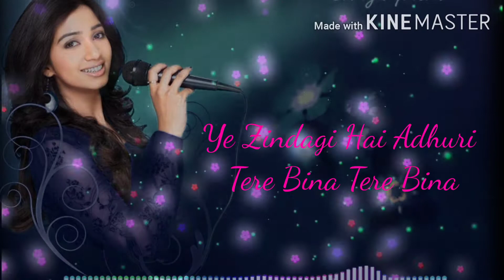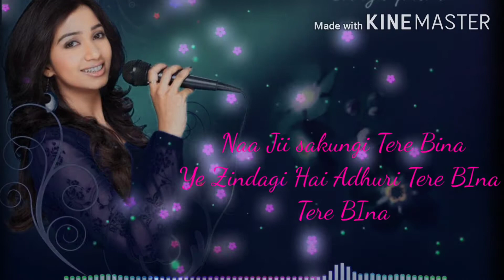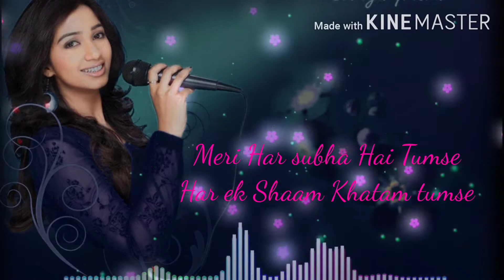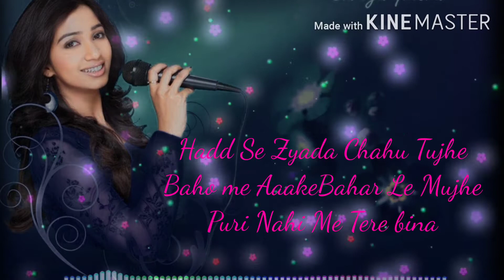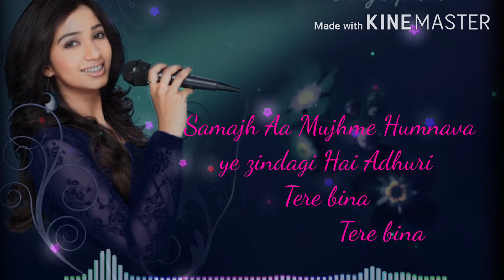[YE ZINDAGI HAI ADHURI TERE BINA TERE BINA] [LATEST SONG]